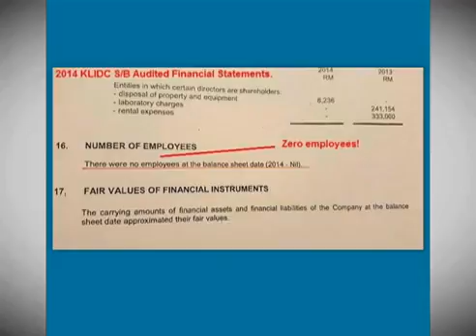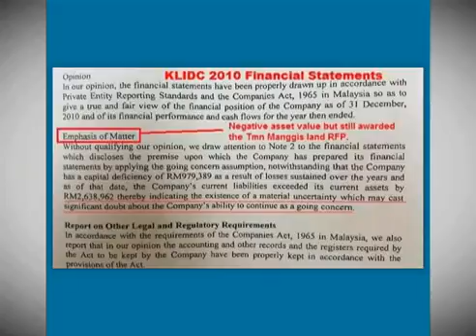Status KLIDC dipersoal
Jika itu mengenai syarikat yang gagal dalam tender, status syarikat KLIDC Sendirian Berhad yang memenangi tender juga lebih mengejutkan.

Naib Presiden Parti Cinta Malaysia, Datuk Huan Cheng Guan, mempersoalkan tanpa kakitangan, bagaimana syarikat berkenaan telah memohon kebenaran merancang pada Februari 2014.

Dan ia diluluskan pula kerajaan negeri pada November 2014.

Manakala dalam laporan audit dari 2010 hingga 2014, syarikat berkenaan dilaporkan tidak mempunyai kekuatan kewangan secukupnya untuk menjalankan projek.